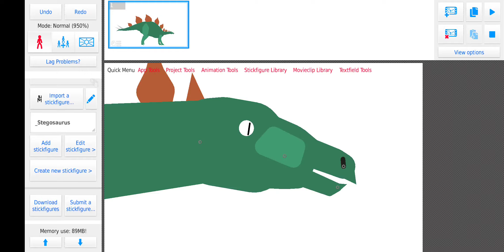I have no idea what I'm doing in sticknodes:The epic prequel (read desc)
so like I recorded this before the animation thing it self and yeah just thought it was funny if I posted that as like a prequel to the animation cuz yk it is